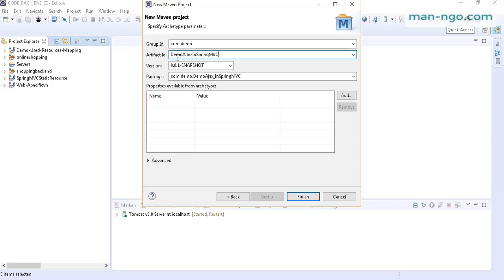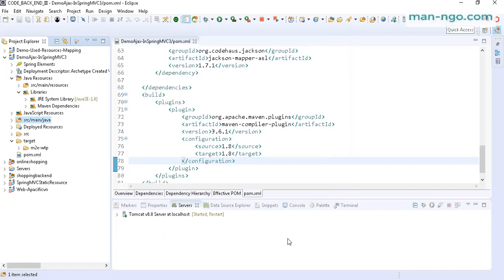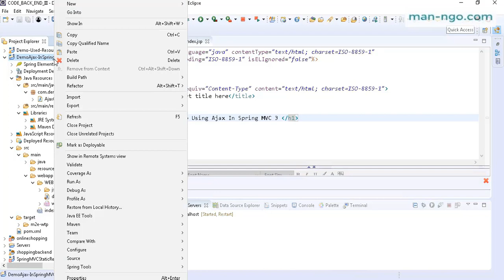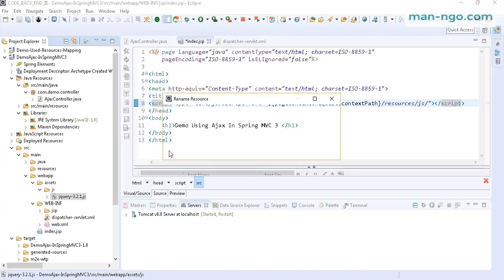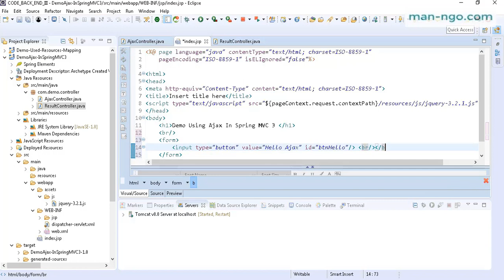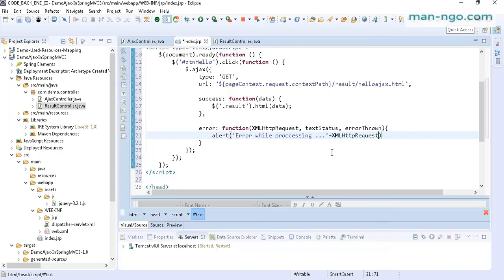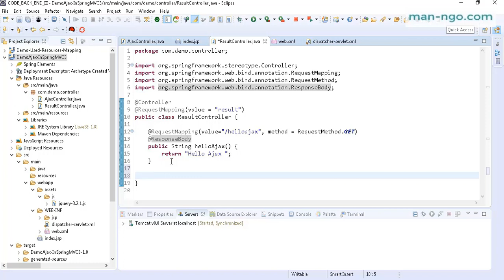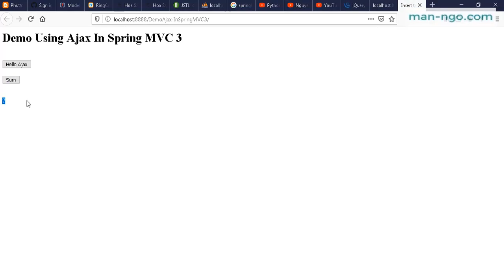Demo Sừ Dụng Ajax Trong Spring MVC 3 - Part 1